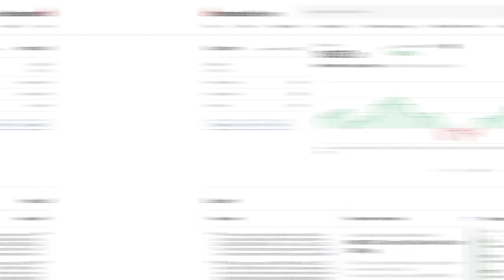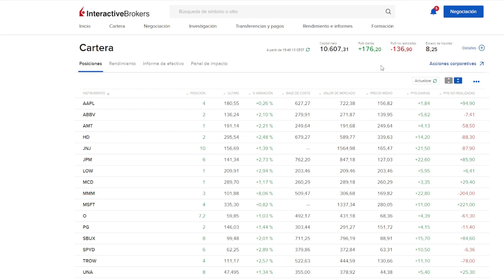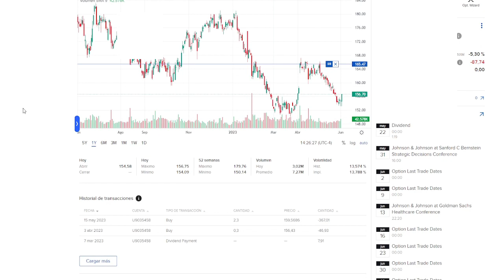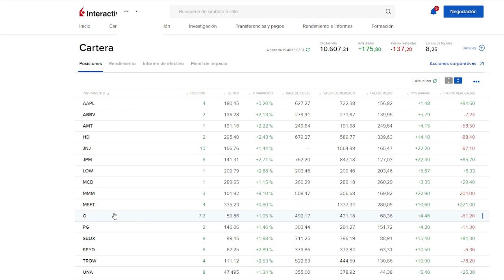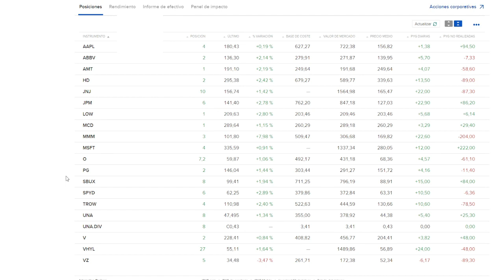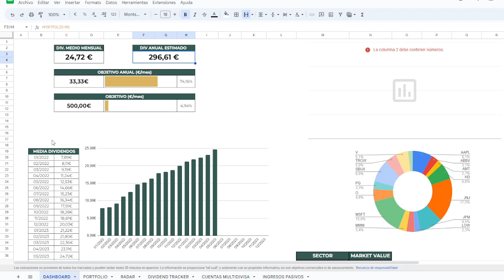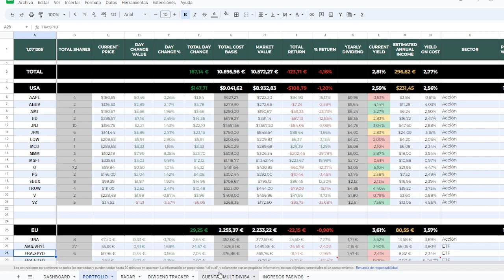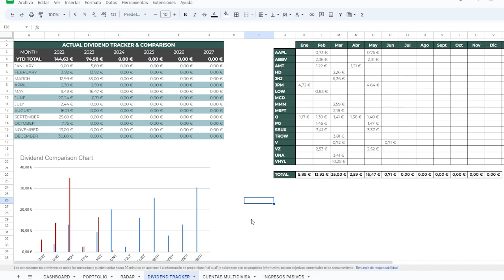Esta es MI CARTERA de DIVIDENDOS - Evolución cartera DGI | Mi cartera #17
Un mes más en el que os comparto mi cartera DGI al completo. Como siempre, seguimos con las aportaciones mensuales y reinvirtiendo todos los dividendos que vamos recibiendo.
En este video os cuento cuáles han sido las compras de este mes y los dividendos que he recibido.

Esta es mi cartera a fecha de 05/2023

*No soy ningún experto, y las inversiones que se ven y de las que se habla en el video no se tienen que tomar como recomendación de compra. Siempre que invertimos existe el riesgo de perder dinero.